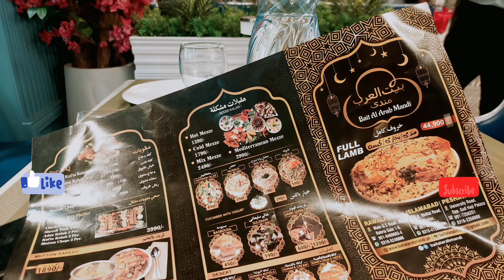Unwind in Islamabad: Dinner & Tea at Bait Al Arab Mandi F-7 | Travel & Food Review"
_Description:_ "Join me for a delightful evening at Bait Al Arab Mandi F-7 in Islamabad, where we'll indulge in a scrumptious dinner and soothing tea. In this video, I'll take you on a culinary journey through the restaurant's ambiance, service, and mouth-watering dishes. If you're a foodie, traveler, or tea enthusiast, you'll love this!